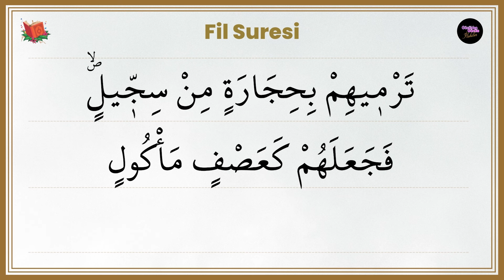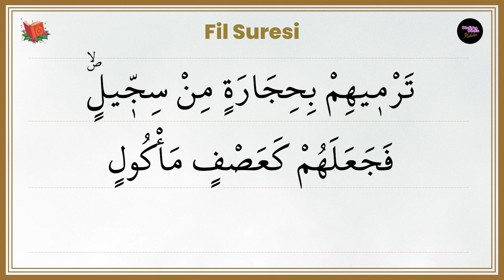Fil Suresi Ezber İçin Her Ayet 10 Tekrarlı - Hafız Ezber Metodu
Fîl sûresi Mekke’de nâzil olmuştur. 5 âyettir. İsmini, birinci âyette geçen اَلْف۪يلُ (fîl) kelimesinden alır. Mushaf tertîbine göre 105, iniş sırasına göre ise 19. sûredir.

Kâbe’yi yıkmaya gelen “Ashâb-ı Fîl”in hazin âkıbeti misal verilerek, Allah ve Rasûlü’ne karşı çıkanların dünyada bile nasıl hüsrâna uğrayacakları bildirilir.